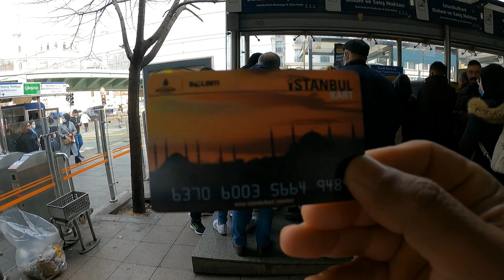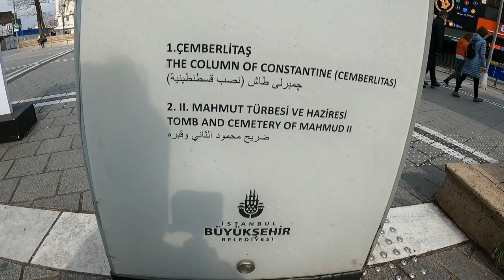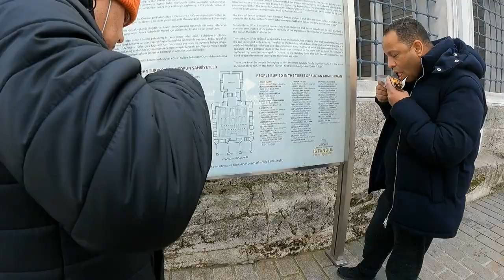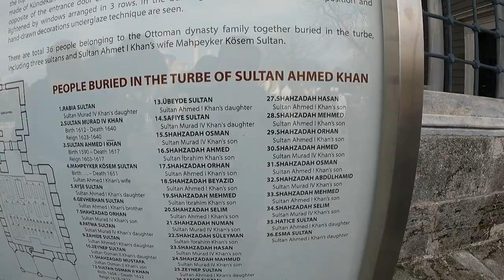Blue Mosque and Grand Bazar Walk around Istanbul ! Vlog 49eb